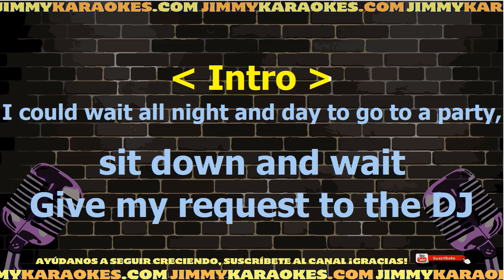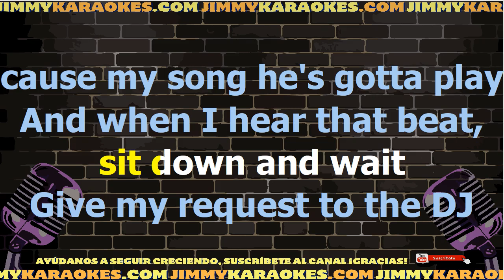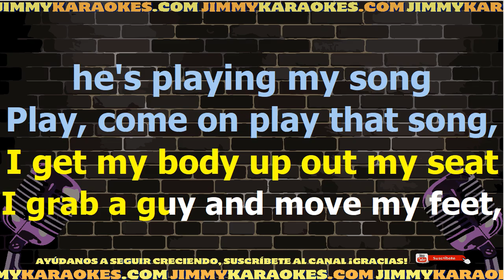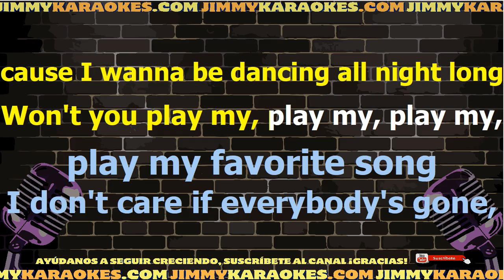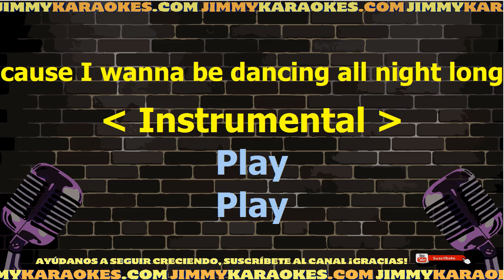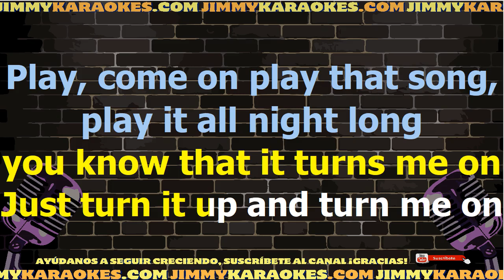Jennifer Lopez Play Karaoke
¡Hola! Soy Jimmy y acabo de subir la canción Play de Jennifer Lopez.

Te dejo la letra de la canción Play de Jennifer Lopez.

Desde esta pagina podras descargar el Karaoke de la cancion Play de Jennifer Lopez.

DESCARGAR KARAOKE

LETRA

DIME PORQUE LLORAS..DE FELICIDAD, Y PORQUE TE AHOGAS...POR LA SOLEDAD.

DI PORQUE ME TOMAS , FUERTE ASI MIS MANOS ,  Y TUS PENSAMIENTOS TE VAN LLEVANDO.

YO TE QUIERO TANTO..Y PORQUE SERA, LOCO TESTARUDO,NO LO DUDES MAS,

AUNQUE EN EL FUTURO,HAYA UN MURO ENORME, YO NO TENGO MIEDO,QUIERO ENAMORARME

NO ME AMES PORQUE PIENSES QUE PAREZCO DIFERENTE,

TU NO PIENSAS QUE ES LO JUSTO VER PASAR EL TIEMPO JUNTOS,

NO ME AMES QUE COMPRENDO LA MENTIRA QUE SERIA,

SI TU AMOR NO MEREZCO,NO ME AMES,MAS QUEDATE OTRO DIA.

NO ME AMES PORQUE ESTOY PERDIDO,PORQUE CAMBIE EL MUNDO,PORQUE ES EL DESTINO,

PORQUE. NO SE PUEDE SOMOS UN ESPEJO,Y TU ASI SERIAS LO QUE YO DE MI REFLEJO,

NO ME AMES PARA ESTAR MURIENDO,DENTRO DE UNA GUERRA LLENA DE ARREPENTIMIENTOS,

NO ME AMES PARA ESTAR EN TIERRA,QUIERO ALZAR EL VUELO,
,,etc.
CON TU GRAN AMOR POR EL AZUL DEL CIELO.

 NO SE QUE DECIRTE ESA ES LA VERDAD,SI LA GENTE QUIERE SABE LASTIMAR...

 TU Y YO PARTIREMOS , ELLOS NO SE MUEVEN , PERO EN ESTE CIELO SOLA NO ME DEJES..

 NO ME DEJES,NO ME DEJES,NO ME ESCUCHES SI TE DIGO �NO ME AMES�,

 NO ME DEJES,NO DESARMES MI CORAZON CON ESE �NO ME AMES�,

 NO ME AMES TE LO RUEGO,MI AMARGURA DEJAME,

SABES BIEN QUE NO PUEDO,QUE ES INUTIL,QUE SIEMPRE TE AMARE.

 NO  ME AMES PUES TE HARE SUFRIR,CON ESTE CORAZON QUE SE LLENO DE MIL INVIERNOS,

Si quieres descargar este archivo .kar te dejo el link de mi sitio web